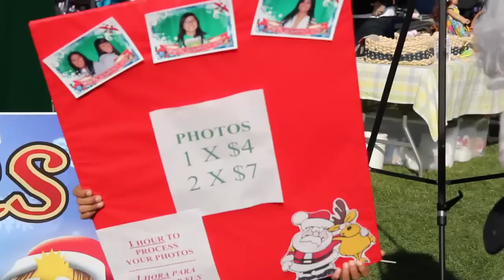2011 Tamale Festival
A recap of the 4th Annual Oxnard Tamale Festival.